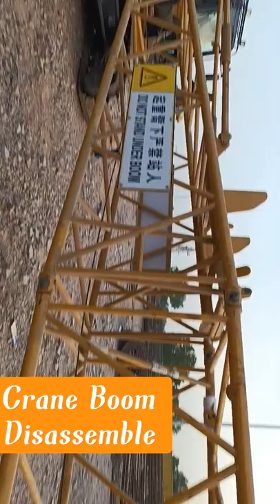Crowler Crane Boom dis-assimble